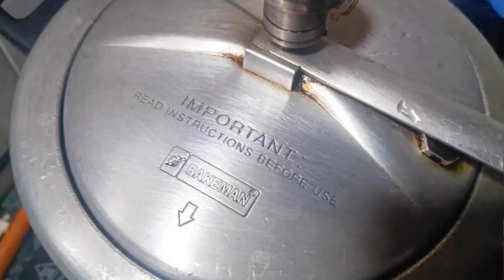Delicious Paneer Recipes: From Classic Curries to Creative Creations!".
Description: Learn how to make delicious and authentic paneer, also known as Indian cottage cheese, right in your own kitchen! In this easy-to-follow tutorial, we'll guide you step-by-step through the process of creating this versatile and protein-rich ingredient that's a staple in many Indian dishes. From curdling the milk to pressing and shaping the paneer, we'll cover all the essential techniques to ensure your homemade paneer turns out perfect every time. Whether you're a seasoned chef or a beginner in the kitchen, this recipe is sure to impress your taste buds and elevate your culinary skills. Watch now and start making your own fresh paneer today.